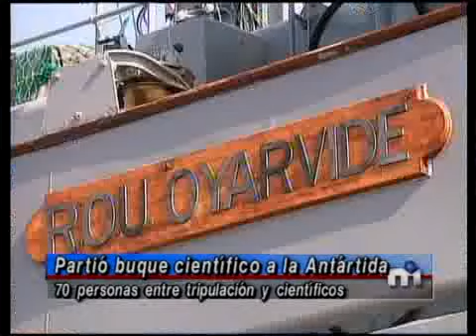Partida a la Antártida el buque Oyarvide - 7 de febrero 2012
El 7 de febrero 2012, zarpó el ROU 22 Oyarvide, rumbo a la Antártida, transportando suministros para las bases uruguyas en la Antártida y personal científico del SOHMA y del Instituto de Higiene